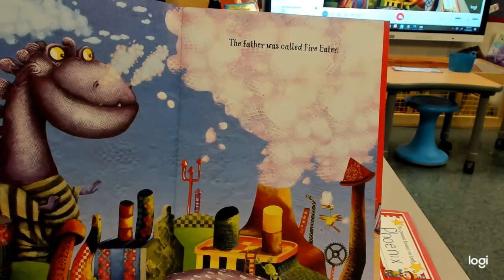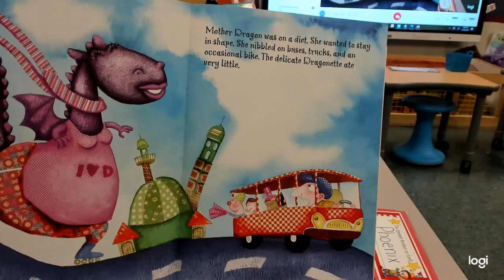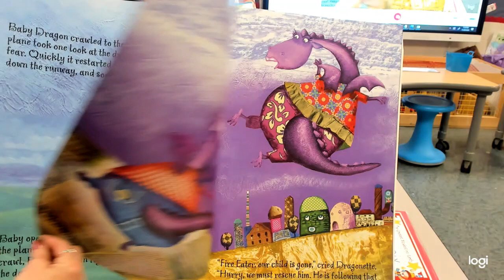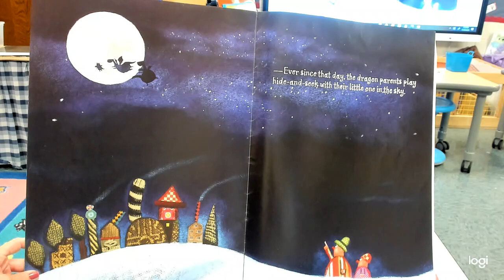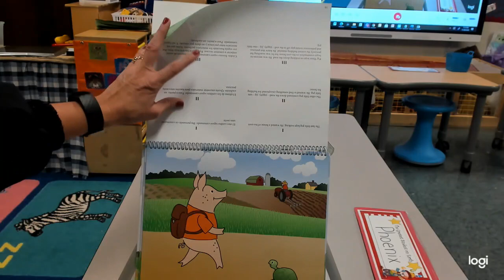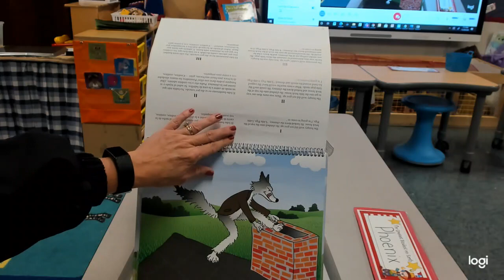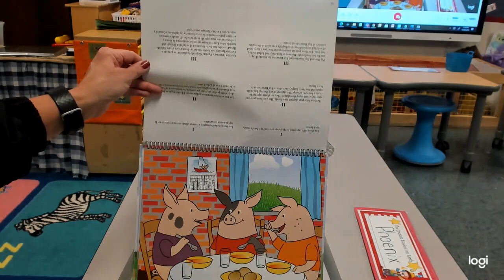Looking at Making Choices with Story Characters